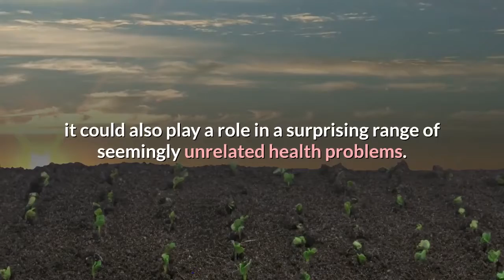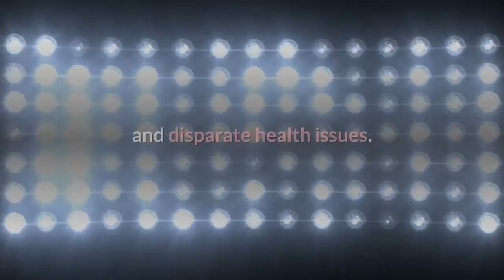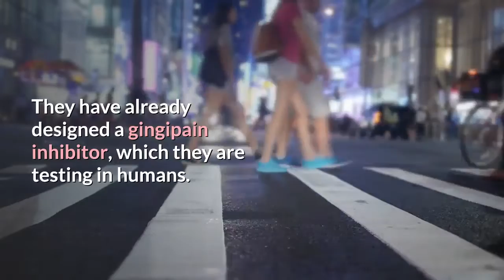The Dangers of Gum disease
THIS VIDEO IS FOR YOUR INFORMATION TO YOUR HEALTH AND OTHER IDEA FOR YOUR BODY.

Everyone wants to stay healthy. Many people do not get a lot of the problems have been resolved. The channel has to be created about your physical OR Medical problem AND SELF CONSCIOUS . We should be able to solve the problem on our side. stay with us .

YOU ARE AHEAD TO SOMEBODY IF YOU  WATCH THIS VIDEO .. Please share to your Love one. THANK YOU

ALSO I HAVE SOME LINKS THAT YOU CAN  CHECK TO HAVE A HEALTHY BODY I  HOPE I HELP YOU MY FRIEND